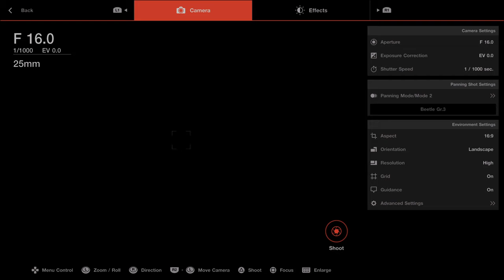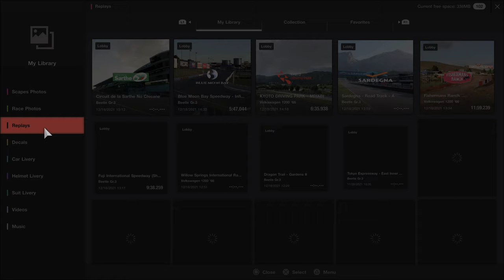Z28Gaming in the BATTLE OF BEETLES | Gran Turismo Sport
The Battle of Beetles had a special surprise guest for our 2021 Year End Event. It was none other than Z28Gaming. Mr. Coach Z, I call him. Let's see how he does in his 2nd attempt at a BoB race.